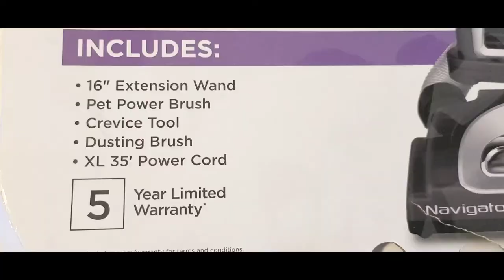SHARK NAVIGATOR // BEST PET HAIR VACUUM // CARPET WOOD TILE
Hello friends,

This video is a little different. We are looking at the shark Navigator deluxe vacuum cleaner. This is a vacuum I have over 6 years experience with. This vacuum has a 5 year legit warranty and in my opinion far under priced. transition from carpet wood tile easily with no problems.

Easily access multiple attachments and easy carry detachable container for easy to reach high corners stairs etc. This vacuum is the best pet hair vacuum with its allergen filtration technology. You can rest assured to have an extremely clean breath easy space.

👇Some of my favorite channels 👇

Charmayne Rosley

❤︎Darcy Dee

❤︎Sarah Sores

❤︎ Brittany's Beautiful Chaos

❤︎ Boss lady Liz

❤︎ Becky MA

❤︎Diana /UCiqHe_Y1R41DxcQmP-b7-9A

❤︎ Life happens here

❤︎ Mary Stellas

❤︎ Mommy Brain & Coffee

❤︎ Gabby's Home

❤︎solitas Crib

I'm on Instagram as @rebekahjo_. Install the app to follow my photos and videos.

Shark Navigator Lift-Away Deluxe (NV360) (Renewed)

☀︎︎𝑚𝑦 𝑓𝑎𝑣𝑜𝑟𝑖𝑡𝑒 𝑐𝑙𝑒𝑎𝑛𝑖𝑛𝑔 𝑝𝑟𝑜𝑑𝑢𝑐𝑡𝑠☀︎︎

Glass cleaner/

Mrs. Stewart's Concentrated liquid bluing , 8 ounce

Mojo Brazilian Coffee

http://

Jaws cleaners

swivel mop)

CQT 18" Inch Commercial Microfiber Mop Floor Cleaner System Wet Dry and Dust Hardwood Flat Mop Alloy Head Stainless Steel Handle with 4 Washable Pads for Hardwood Laminate Tile (White)

Dawn Powerwash Spray Starter Kit, Platinum Dish Soap, Fresh Scent, 1 Starter Kit + 1 Dawn Powerwash Refill, 16 fl oz each